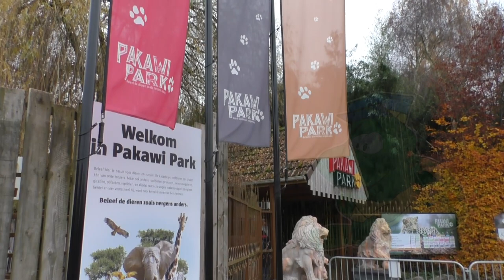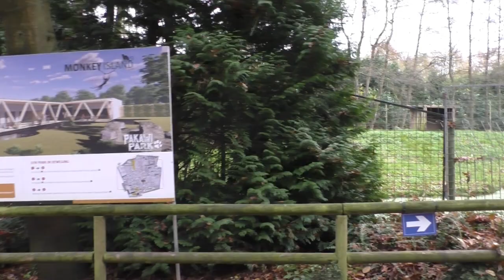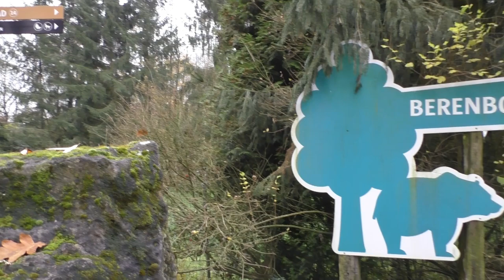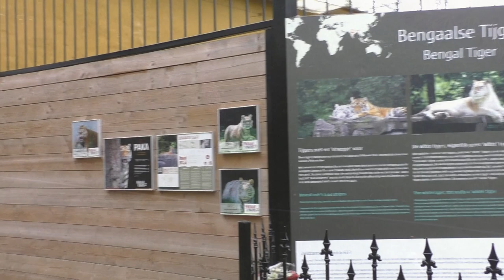Pakawi Park, najaar 2021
In het rustige najaar van 2021 namen we nogmaals een kijkje in Pakawi Park.

Op dat moment was alles terug geopend in het park, en was er na een CST-controle geen Covid-beperking meer. Hierdoor konden we ook terug in de Tropische serre een kijkje nemen.

Een park met veel contrasten, met name door de erfenis van het verleden (Olmense Zoo), maar gelukkig is er ook progressie zichtbaar. Jullie volgen deze dierentuin mee op met ons?